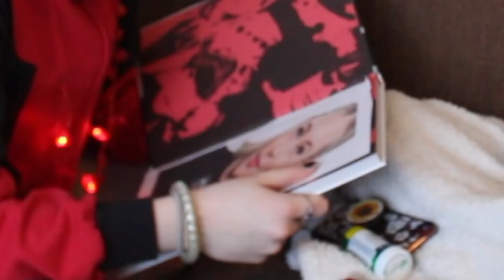i interviewed taylor hickson (high on painkillers)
i interviewed taylor hickson and it was weird and scary because she is so famous and im nothing. she's also in deadpool so im intimidated by her success and fame and money.

please go support my sister with her new show deadly class and her new movie giant little ones! here are some links so click on them and support my big sis. super proud of this bean and would mean the world if you could take some time and support her:)

please let me know in the comments if there is anything in particular you want to see on my channel. please like and subscribe if you liked this video so i know to keep on doing what I'm doing!